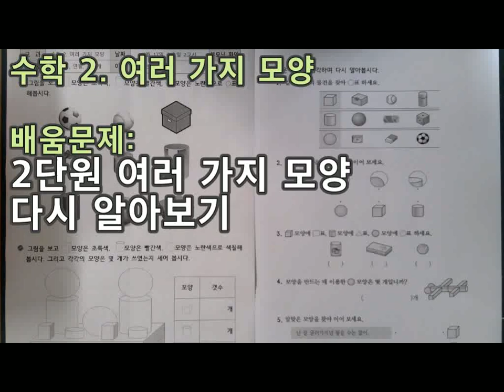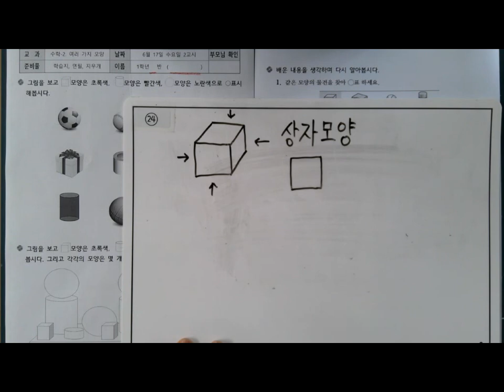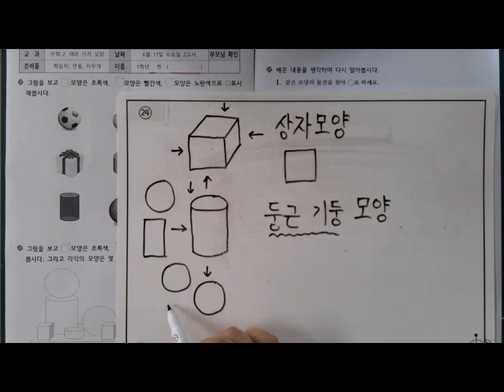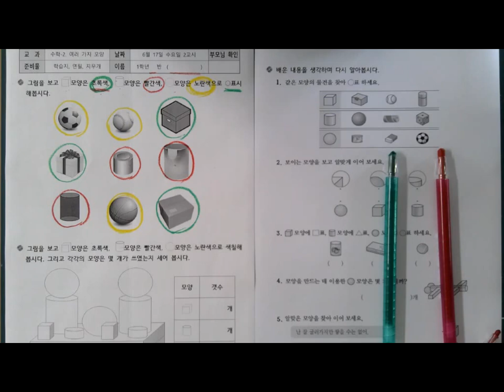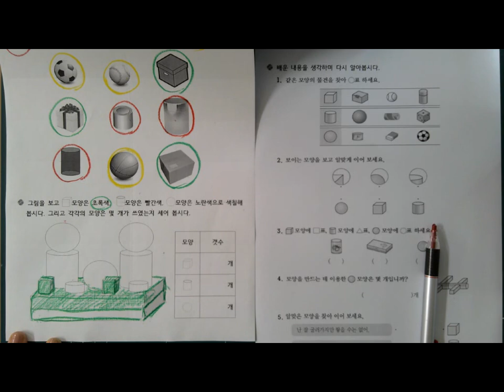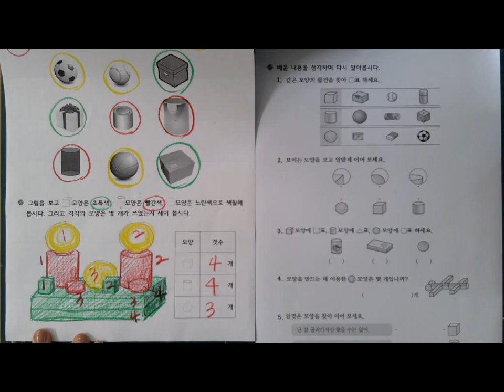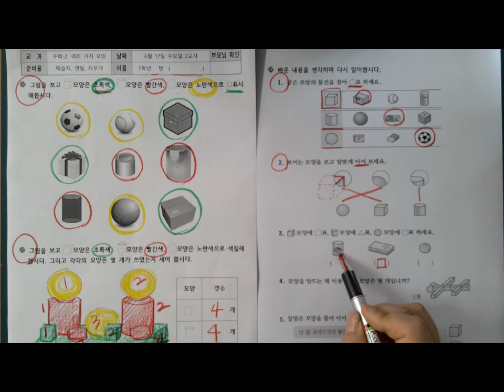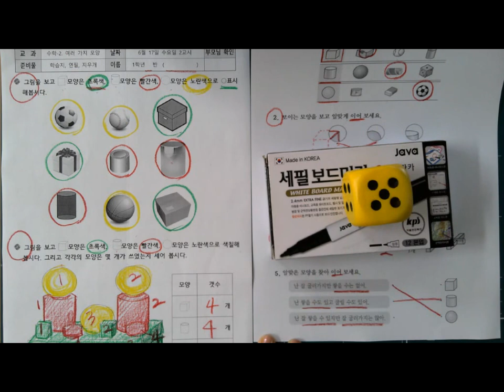수학11 2단원 여러 가지 모양 다시 알아보기